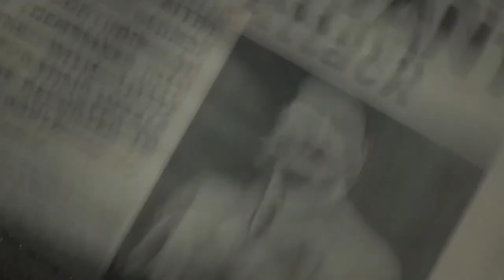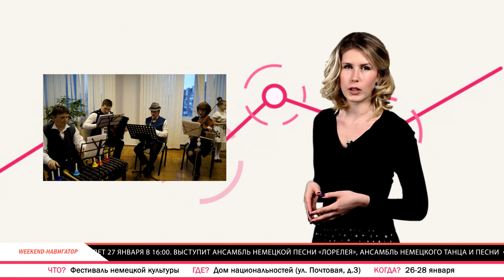WEEKEND НАВИГАТОР ВЫПУСК №4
«Weekend-навигатор» на этой неделе направляет зрителей в кинотеатры. В программе: самые кассовые фильмы, фестиваль немецкой культуры, афиша театров, дайджест минувших выходных. И условия КОНКУРСА.